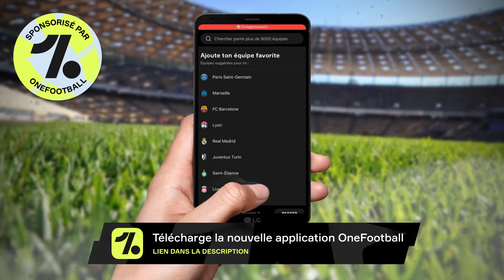Le ONZE des JEUNES les plus PROMETTEURS de l'OM ! (2021-2022)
On évoque souvent le groupe professionnel, on s'attaque aujourd'hui à la formation de l'Olympique de Marseille, on va tenter de former un 11 des meilleurs jeunes des différentes sections (U16, U17, U18, U19 et la réserve qui évolue en N2). En tentant d'évoquer le moins possible les minots déjà cités dans la première vidéo d'Avril 2020.